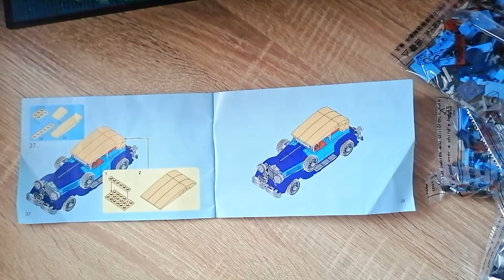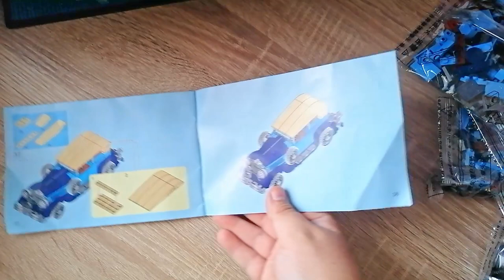Wunderschön... wenn da nicht das eine PROBLEM wäre! Sembo 607407 Famous Car Odltimer - Review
Hallo liebe Freunde der gepflegten Klemmbaustein Baukunst. In diesem Video geht es um ein Set von Sembo ! Was kann der blaue Oldtimer aus der Famous Car Reihe? Welche Steinequalität erwartet uns?! Viel Spaß dabei :).